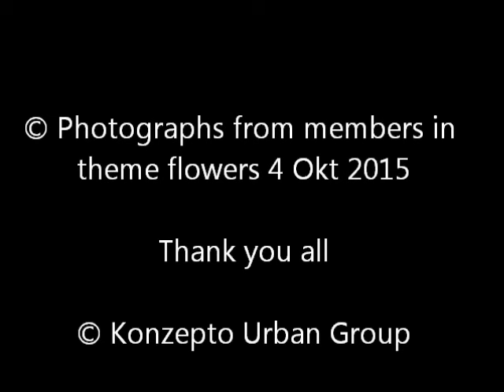Flowers 2 - Konzepto Urban Group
Flowers 2, 4 October  2015